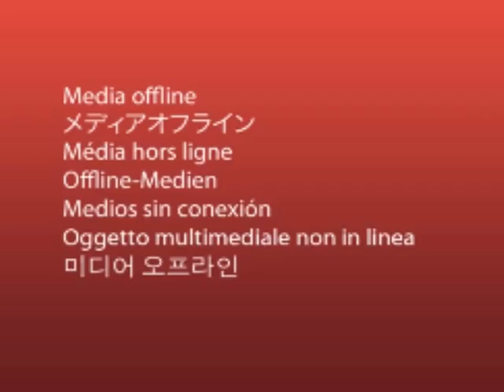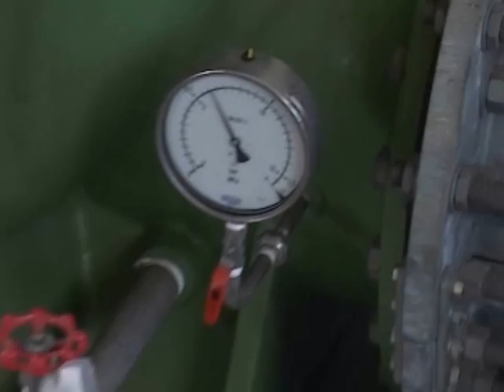MAKALA YA KAMATI YA BUNGE YA MAJI CHANZO RUVUCHINI FINAL 2016